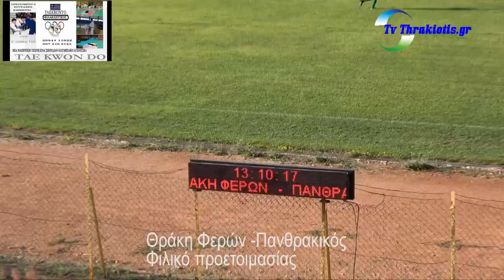ΝΙΚΗΤΗΣ Ο ΠΑΝΘΡΑΚΙΚΟΣ ΣΤΟ ΓΗΠΕΔΟ ΤΩΝ ΦΕΡΩΝ ΜΕ 0-2 (BINTEO+ΦΩΤΟ)